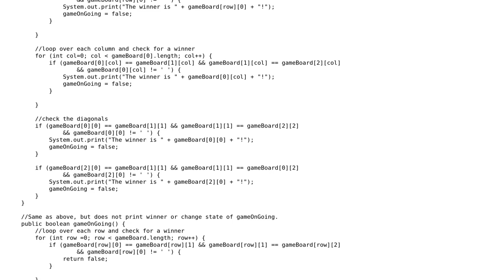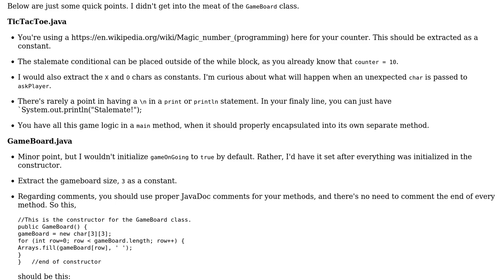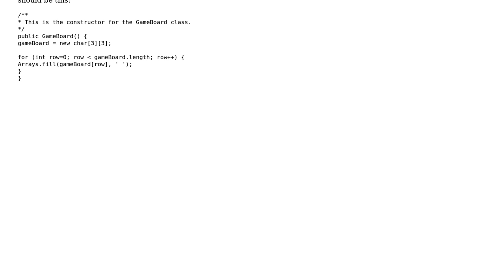Tic-Tac-Toe Game (Java)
With thanks & praise to God, and with thanks to the many people who have made this project possible! You are responsible for your own actions.